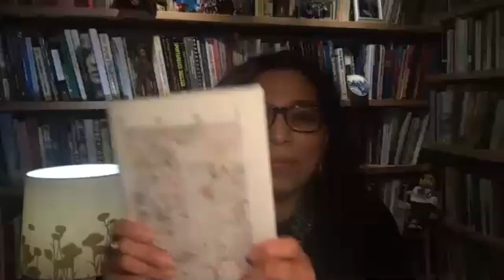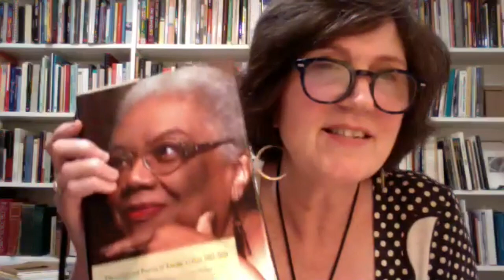Northwind Reading Series Feb.2021: Kathleen Flenniken and Claudia Castro Luna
Former Washington State Poet Laureates Kathleen Flenniken and Claudia Castro Luna read recent work and discuss the position of poet laureate and how it informs their writing.